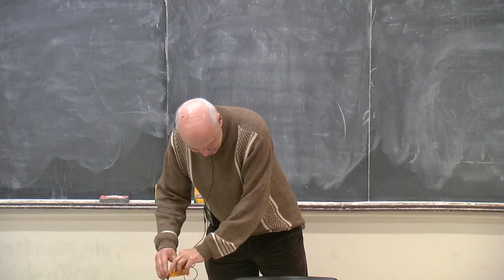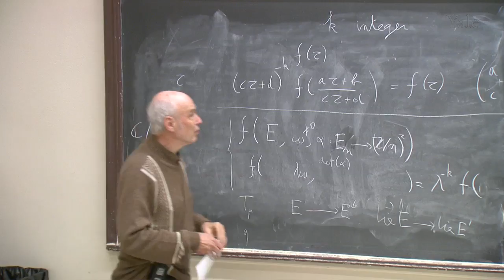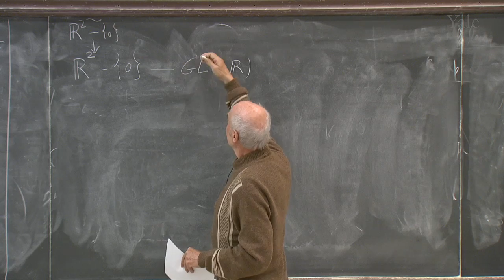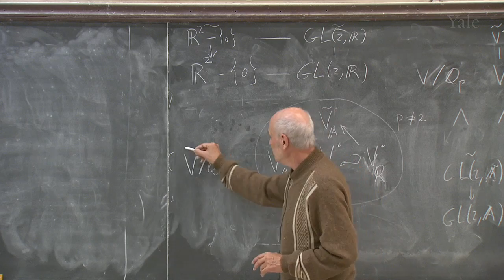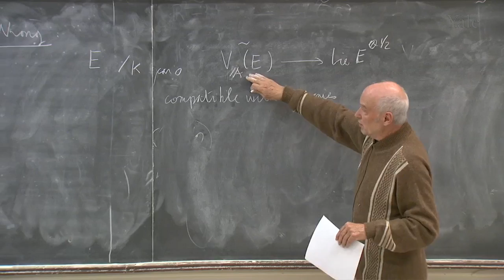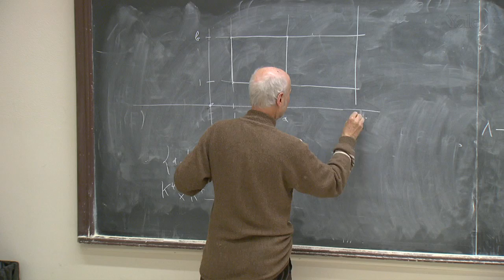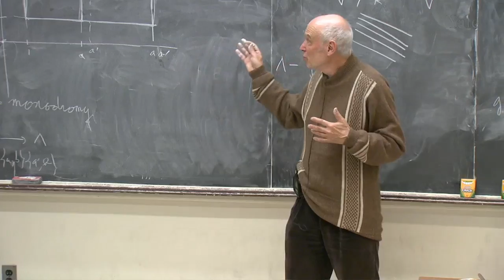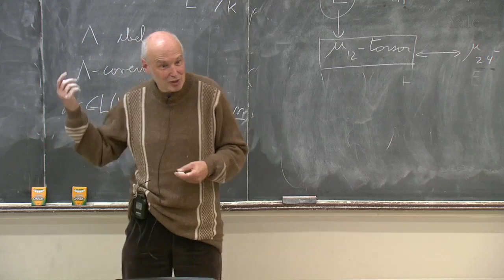Coverings of the Punctured Plane, and Half Integral Weight Modular Forms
Third talk of Mostowfest, in celebration of Dan Mostow's 90th birthday and receipt of the 2013 Wolf Prize.